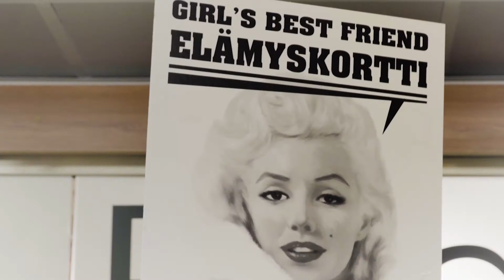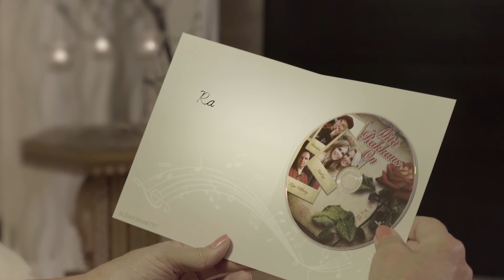Georg Malmstén - Meripojan preivi